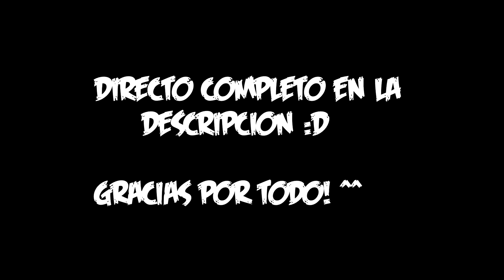MI MAYOR IDA DE OLLA